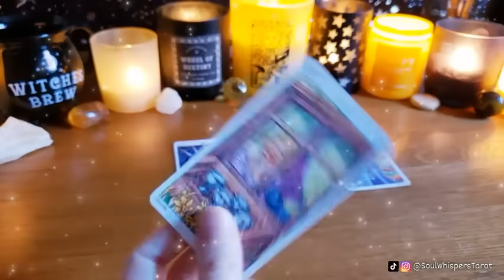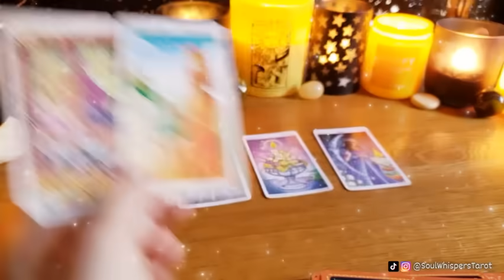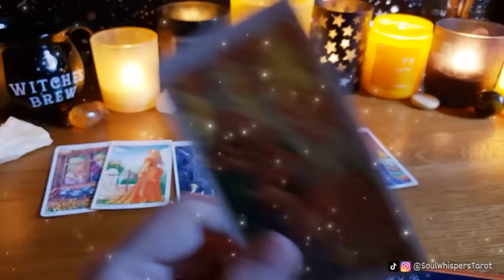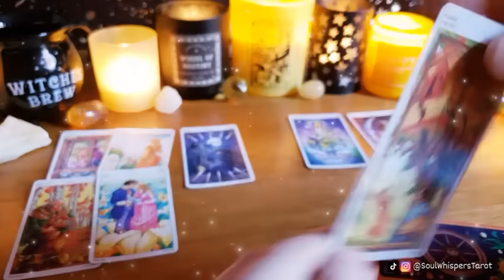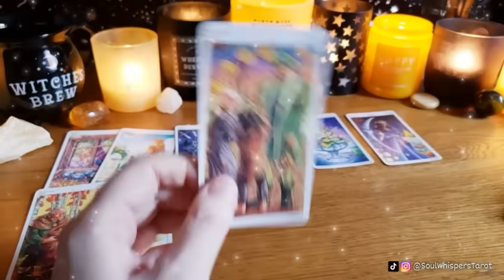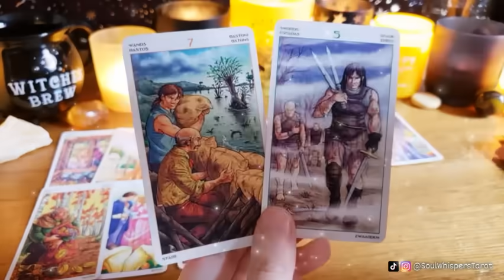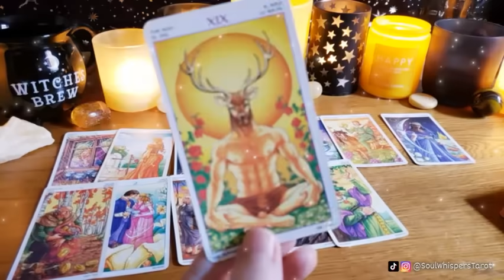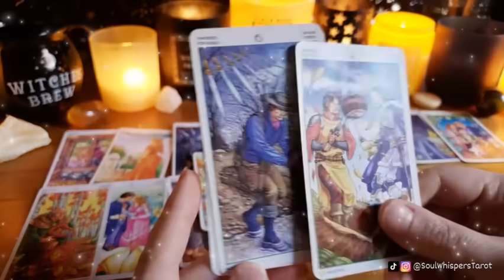🤯They will FIGHT TO PROTECT YOU & THIS LOVE AT ANY COST! (SOMEONE NEEDS TO HEAR THIS)